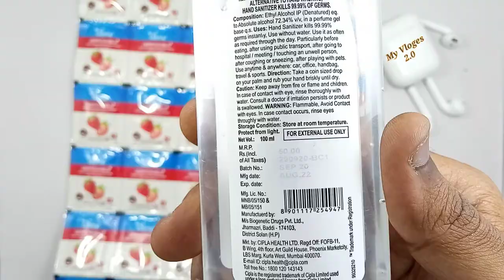50 Small Sanitizer Pouches Vs 50 Rs. Big Sanitizer bottle | किस में ज्यादा सैनिटाइजर निकलेगा?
50 Small Sanitizer Pouches Vs 50 Rs. Big Sanitizer bottle | किस में ज्यादा सैनिटाइजर निकलेगा?

Hello Friends, Walcom to [ My Vlogs 2.0 ]🙏

Friends Corona Vaccines Online Registration kare ghar bethe link 👇 apke samne hai.

please Friends jisne abhi tak vaccine dos nhi lagwaya to please lga lijy . corona se bachne ke liy or Friends online registration karte time ap apne form mai Puri family  ko bhi Add kar skte hai .. or apke sath hi sath apki puri family  ko bhi vaccine lag jaygi ..  jald hi mai is  ( Vaccine Registration kaise kare ) Topic par Videos creat kardunga .. friends.

hand sanitizer pouch,
how to sew hand sanitizer holder,
hand sanitizer holder,
how to make hand sanitizer pouch
Wholesale mask market,
mask market in delhi,
ppe kit,
Vaporiser
How to make Hand Sanitizer,
Natural hand sanitizer
safety gloves wholesale market,
sanitizer wholesale market,
Sanitizing machine wholesale market
sanitizer spray, best hand sanitizer, hand sanitizer dettol, hand sanitizer making formula,
best hand sanitizer on flipkart,
Hand Sanitizer on amazon,
lifebuoy hand sanitizer,
best sanitizer
how to make sanitizer sprayer,
sanitizer spray bottle,
sanitizer spray video,
sanitizer spray price,
sanitizer spray automatic
sanitizer spray automatic machine

[ ♤ Thanks Friends watch my Videos 🙏 ]